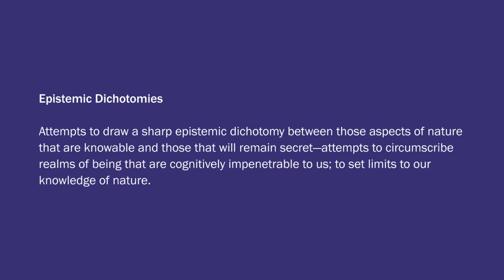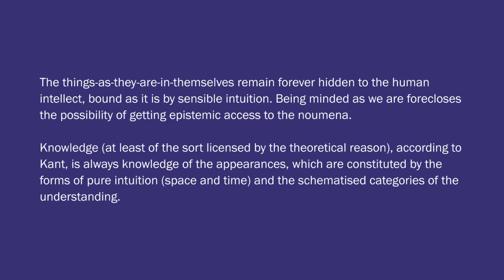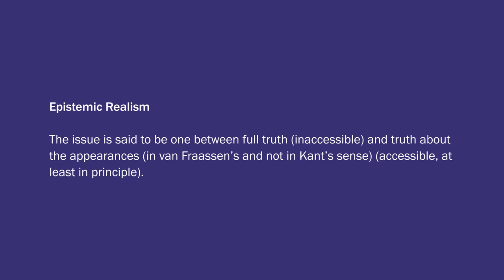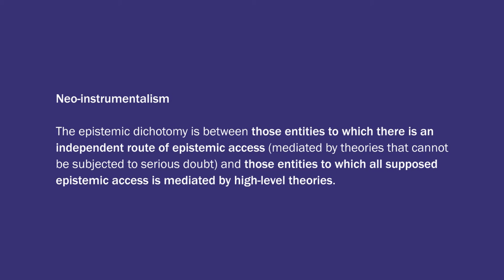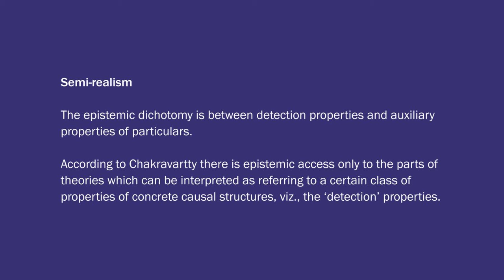Stathis Psillos: Scientific Realism (7/7)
Professor Stathis Psillos (University of Athens) discusses Epistemic Dichotomies. Part of the free online course, "Philosophy, Science and Religion"